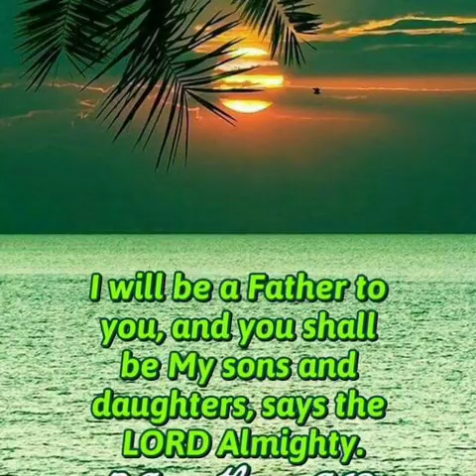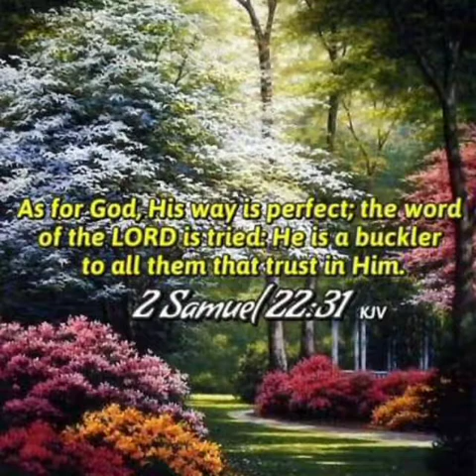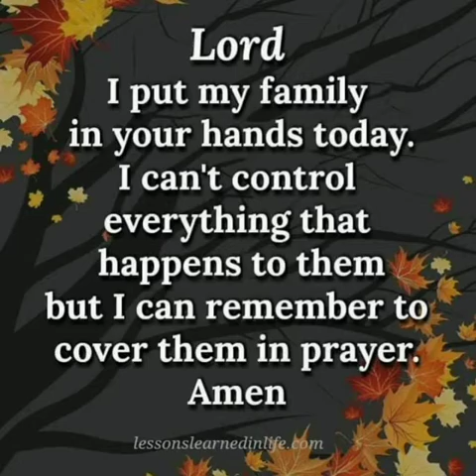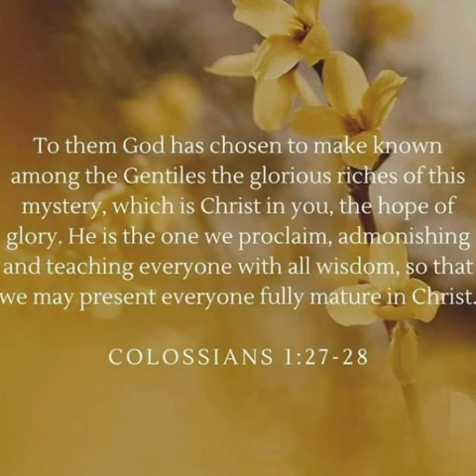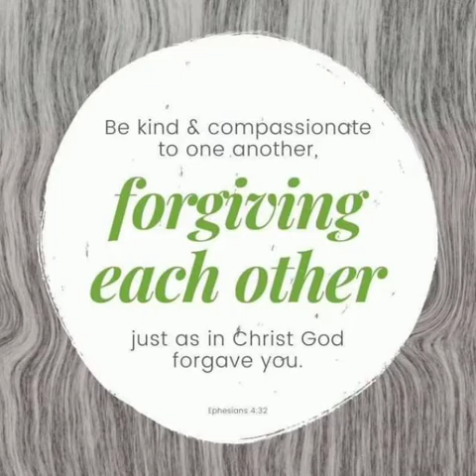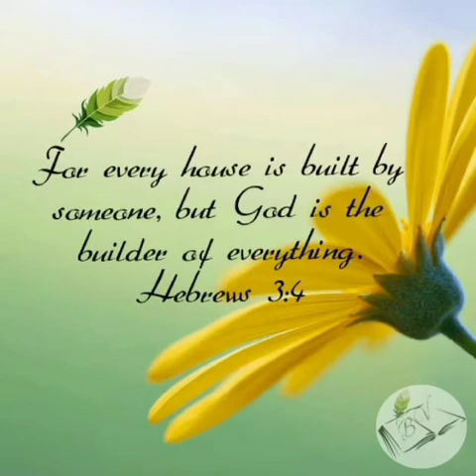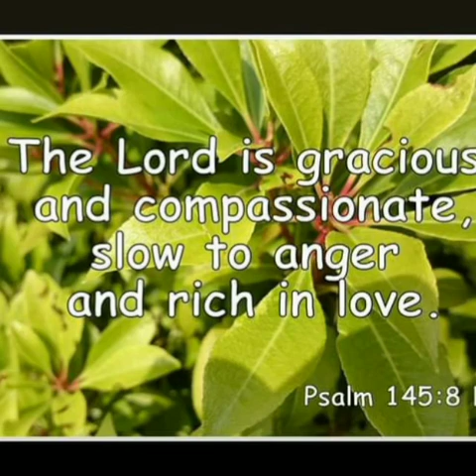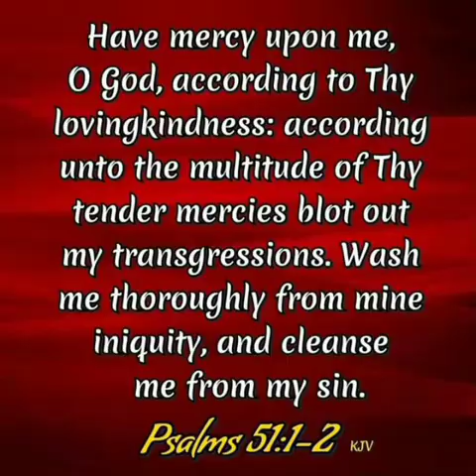Bible Verse With my Lilim own Version and I Pray the Song will touch you And Bless You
Bible Verse that will touch your heart

Tittle of the song Lilim by Victory Worship